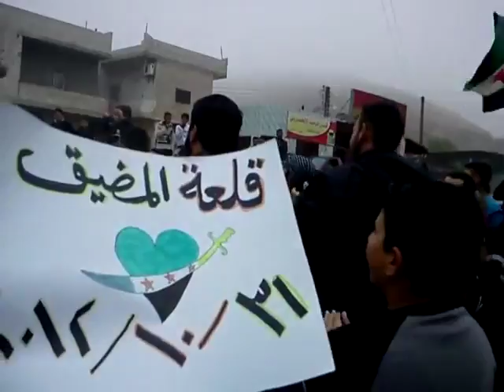شام ريف حماة سهل الغاب قلعة المضيق انتفاضة الاحرار نصرة للجيش الحر 31 10 2012